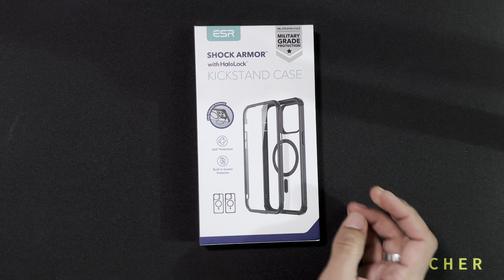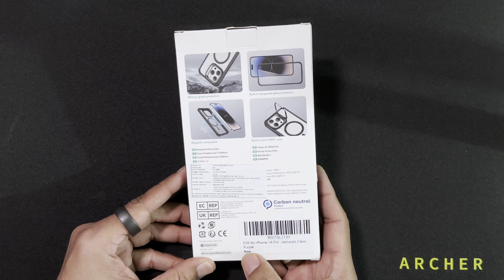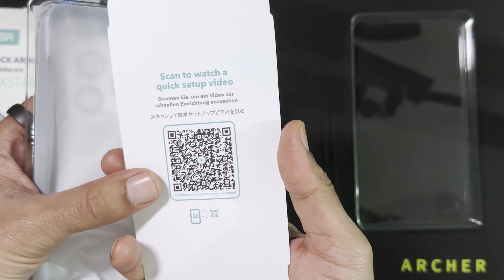Ultimate Protection for iPhone 14/15 Pro Max | Best Case for 14/15 Pro Max | ESR Case Review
This Video is about : "Ultimate Protection for iPhone 14/15 Pro Max | Best Case for 14/15 Pro Max | ESR Case Review"

Buying Links for(ESR Samsung S23 Ultra / S22 Ultra / iPhone 14 Pro Max / iPhone 15 Pro Max):

About Channel:
🎥 Namaste! Aapka swagat hai aapke apne channel "Sultan Official" par.
Is Channel Par:
1) Main apna experience share karunga kisi bhi TECH ya UNIQUE PRODUCTS ke
     UNBOXING ya REVIEW ka.
2) Saathhi apna experience YouTube Se Paise Kamane aur Apne Channel Ko Grow aur Monetize Karne ka. Poori Jankari, Tips aur Tricks Milengi YouTube se related to DecodingYT🌟

Agar aap bhi soch rahe hain ki YouTube ke zariye videos banakar paise kaise kamayein, to aap sahi jagah par hain! Yeh channel aapke liye ek aisa rasta hai jahan aapko har tarah ki jankari milegi YouTube se paise kamane aur apne channel ko monetize karne ke baare mein.

🤑 Naye Tareeke Seekhein: Yahan par aapko naye tareeke, tips, aur strategies milenge jisse aap apne YouTube channel ko badha sakte hain, subscribers ko badha sakte hain, aur apne income ko maximize kar sakte hain. Content creation se lekar audience engagement tak, Video Editing, Kin Cheezon ka use Karen apne pehle video ko banane mein bila paise kharch kare ec etc ... hum aapko sab kuch bataayenge!

💡 YouTube Monetization Ko Samjhein: YouTube monetization ke duniya mein gehraai se judein!

🚀 Apne Channel Ko Uchaiyon Tak Le Jayen: Apne channel ki success ko badhane ke liye expert guidance aur tutorials paayein. Chahe aap ek shuruwat karne wale hain ya anubhavi creator hain, hum aapko aise insights denge jo aapke lakshya ko paane mein madad karenge.

Humari creator community mein shaamil ho kar, apne passion ko profit mein badalne ka safar shuru karein!

✨ Humse Judein: Apne vichar, sawaal, aur safalta ki kahaniyan humare saath comments mein share karein! Chaliye saath milkar ek dusre ki madad karte hain aur is safar mein aage badhte hain - YouTube se paise kaise kamayen?

My Gears I Use For:

RECORDING:

TV to Digital Board Converter (Tutor Plus)

On Cam Mic
(Sony ECM B10)

Blue Tooth Shooting Grip (Sony GP VPT2BT)

TRS headphone extention cable

Memory Card (Samsung)

Teleprompter (DigioCraft Proshot V3)

Table top Broadcast Station Stand (Gadget Vagon)

IOS Devices
Type C Devices

Gimbals
Hohem
DJI Osmo 6

DJI Osmo 6 Hard Carry Case

EDITING ASSETS / COMPUTER ACESSORIES:

Wireless Headphone (Sony)

Curve Editing Monitor (Acer)

External Portable Hard Drive (Crucial 1TB)

USB sharing Switch

HDMI sharing Switch

USB C Hub for MacBook Pro M2

HDMI Cables

Wireless Gaming Mouse (Logitech)

Wireless Mechanical Keyboard RGB (Portronics)

Lightning to Type C Adaptor

Fast Charging Triple port adaptor (2 Type C 1 USB)

LIGHTS:

Portable RGB Led Stick Lights (Digitek)

Portable RGB Led Video Light (Digitek)

Portable RGB Led Mini Video Light (Digitek)

OTHER RECORDING ACCESSORIES:

360 Rotation overhead suspension arm for Mobile & Tab

360 Rotational mobile phone professional holder

Camera Screws Male to Male 1/4

Camera Hot Shoe Screw Adaptor

Hiffin Camera Holder for Mobile with Hot Shoe Mount Screw

U Clamp with Shoe Mount

Wall Hanger Art

MY JARVIS TO CONTROL LIGHTS & OTHER STUFFS 😉